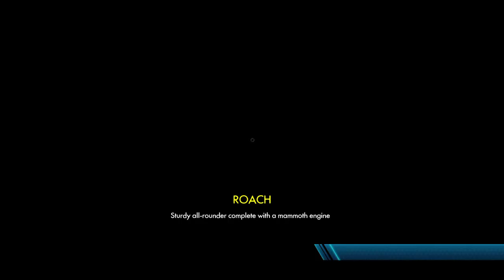TRIALS FUSION #1 LIVESTREAM